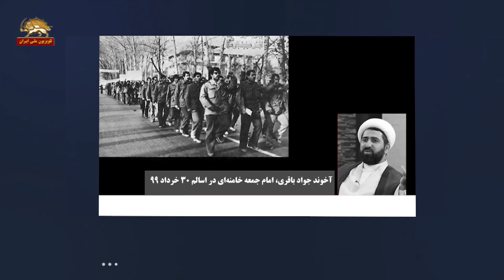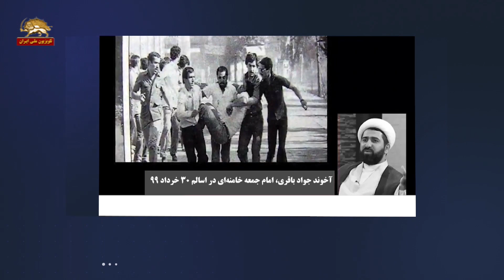آخوند باقری امام جمعه اسالم مجاهدین دوباره میخواهند با دعوت به آشوب علیه نظام ما اقدام کنند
آخوند جواد باقری امام جمعه خامنه‌ای در اسالم :

در۳۰ خرداد مجاهدین اعلام فاز نظامی کردند و حالا می‌خواهند
دو باره با دعوت به آشوب علیه نظام ما اقدام کنند

بعضی‌ها می‌خواهند چهره این‌ها را خیلی خوب نشان بدهند
مظلوم نمایی بکنند و منافقين را
انسانهای دلسوز و مجاهدی برای کشور نشان بدهند

آخوند جواد باقری، امام جمعه خامنه‌ای در اسالم ۳۰ خرداد ۹۹
امروز سی‌ام خرداد است یادآور روز تلخی در سال ۱۳۶۰ در روز سی ام خرداد منافقین کور دل بعد از آنکه سالها اینها به مخالفت و مبارزه خودشان در فازهای مختلف عقیدتی و گفتمان‌ها ادامه می‌دادند یکباره اعلام فاز نظامی کردند و جنگ مسلحانه داخلی و خیابانی را علیه مردم بی دفاع کوچه و بازار شروع کردند……….
بعضی ها از طرف دیگر می خواهند چهره این‌ها را خیلی خوب نشان بدهند مظلوم نمایی بکنند و منافقین را انسانهای دلسوز و مجاهدی برای کشور نشان بدهند اما وقتی حقیقت جنایت‌های آنها را ما برای مردم مان به خصوص برای نسل جوان مان اعلام بکنیم و آشکار بکنیم می فهمند که اینها چه جنایتکارانی بودند خوب منافقین یک تشکیلاتی بودند که قبل از پیروزی انقلاب با نام مجاهدین خلق شروع به فعالیت کرده بودند در ابتدا مکتب و مرام اسلامی داشتند حتی آرم و لوگوی آن ها مزین بود به آیه‌ای از قرآن بود ………. در طول هشت سال دفاع مقدس هم بارها و بارها علیه ما اقدام کردند عملیات کردند در عملیات‌های مختلف با رژیم بعث همکاری کردند و حتی بعد از پایان جنگ و دفاع مقدس وقتی قطعنامه اعلام شد این ها تحت یک عملیاتی به نام فروغ جاویدان ………. آن جا باز هم یک اقدام نظامی علیه مملکت ما کردند. الان هم جبهه خودشان را عوض کردند (تصویر خواهر مریم باپرچم) (………. حالا این بار رفتن در فضای مجازی با کمک آنها با شایعه پراکنی با دروغ با دعوت به آشوب دوباره می‌خواهند علیه کشور ما اقدام کنند.